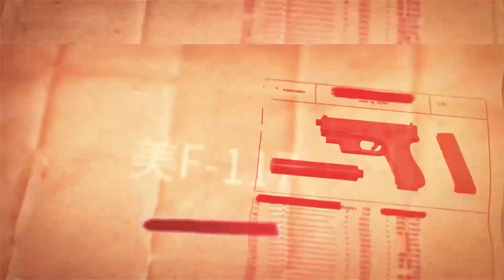【台灣最強反登陸武器！】雷霆-2000，可在1分鐘內發射全部火箭，覆蓋面積接近6個足球場！韓國當場向台灣提出訂購！台灣